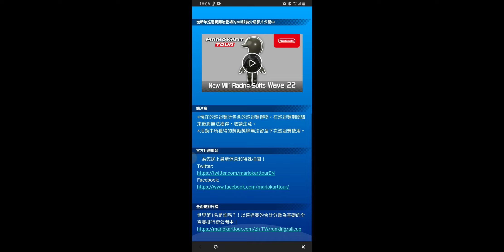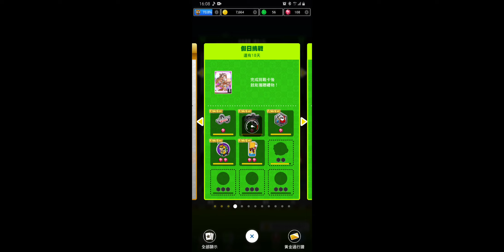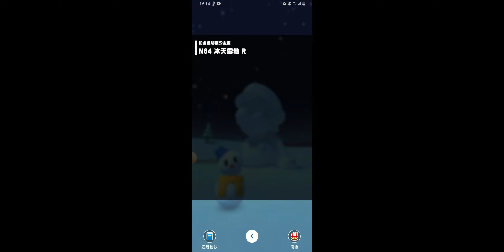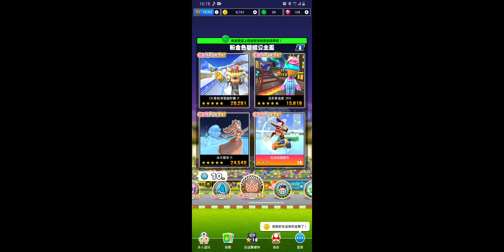Mario Kart Tour 假日巡迴賽-粉金色碧姬公主盃